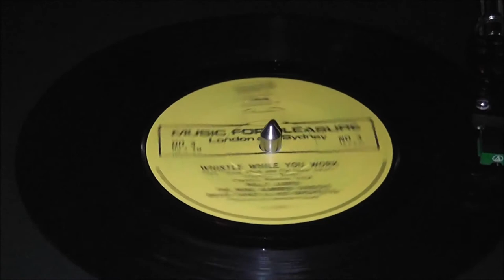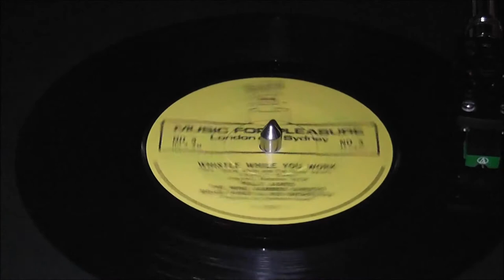Whistle While You Work - Polly James, The Mike Sammes Singers, Brian Fahey And His Orchestra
from Music For Pleasure 45rpm (NO 3) 1969